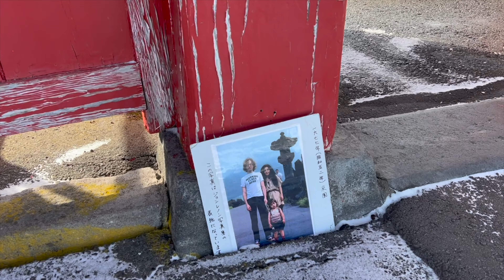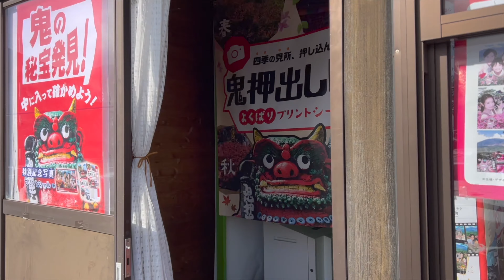Onioshidashi Volcanic Park in Gunma - Central Japan [4K HDR]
⏱️ Time Stamps:
00:00 Intro
00:26 Entrance
00:55 John Lennon
01:15 Mizuba
01:50 Okunoin Temple
02:07 Panorama view
03:00 Kannon-do Temple
03:10 Bell Ringing
03:45 Panorama view
04:12 Pine tree art
04:25 Souvenir shop
04:49 Devil
04:54 Soba Restaurant